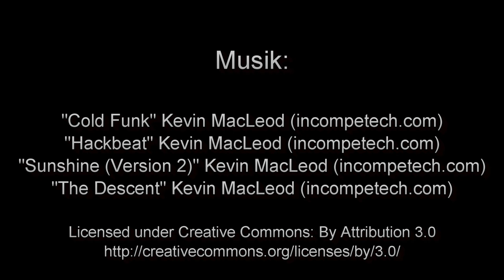Melediven - Ellaidhoo 2014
Schnorcheln auf den Malediven -  Ellaidhoo, Nov/Dez 2014.
Schnorcheln mit Zitronenhaien, Weisspitzenhaien, Schwarzspitzenhaien und Grauen Rifhaien